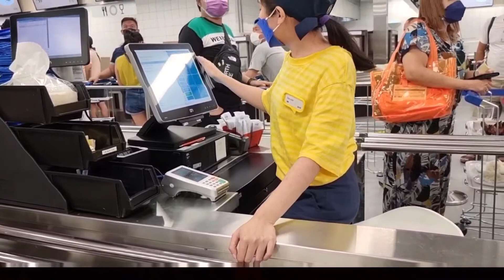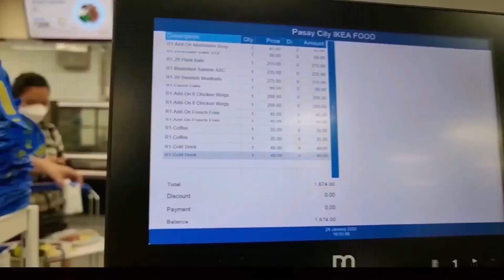IKEA PHILIPPINES | No Booking required | Food Trip + Tour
Maraming salamat po sa panonood. Stay safe and God Bless us all. 💚